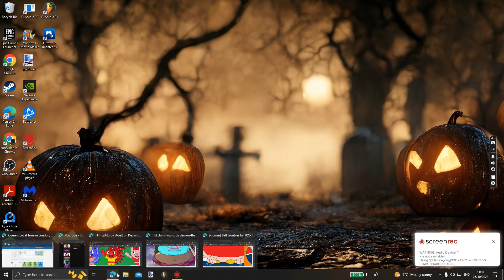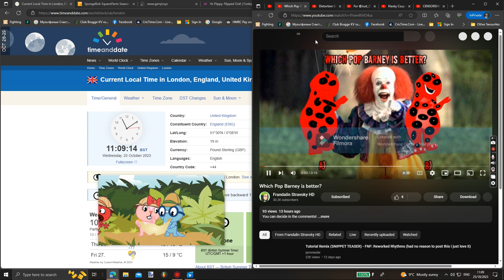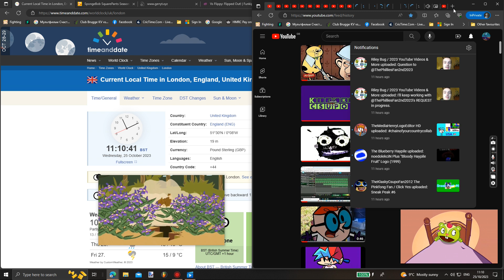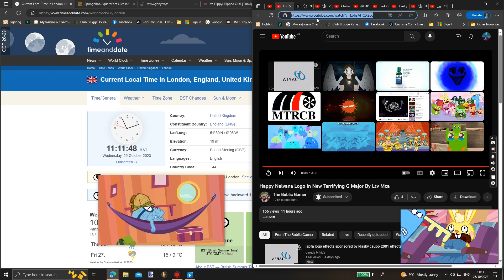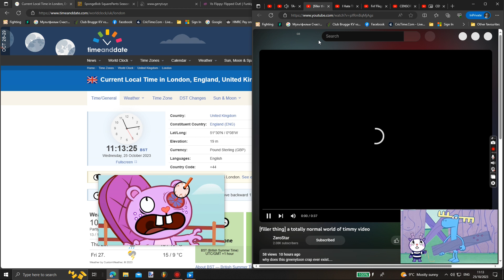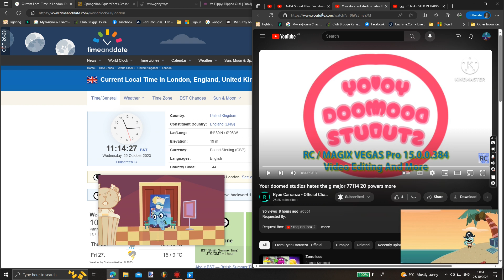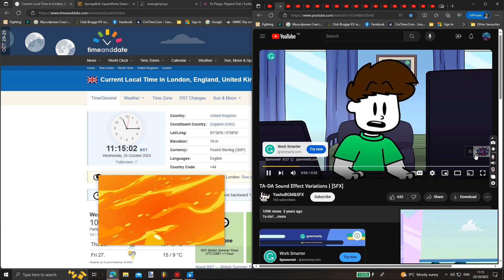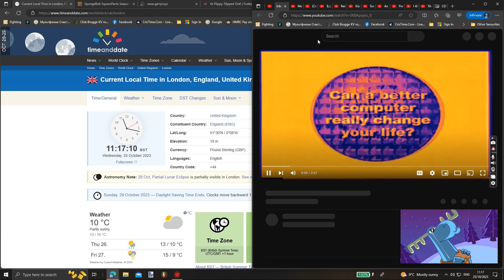Wednesday the 25th of October 2023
6 Days till Halloween 👻 🎃